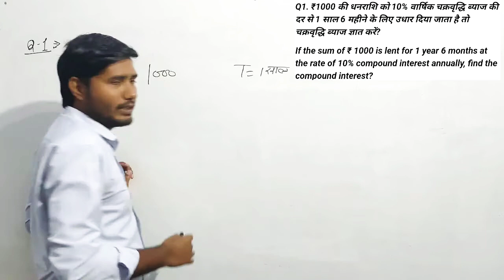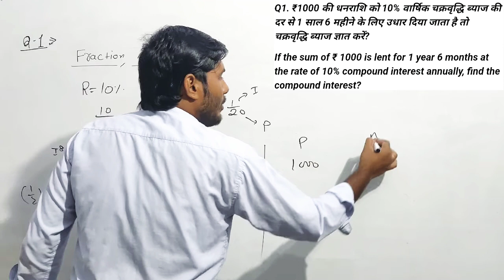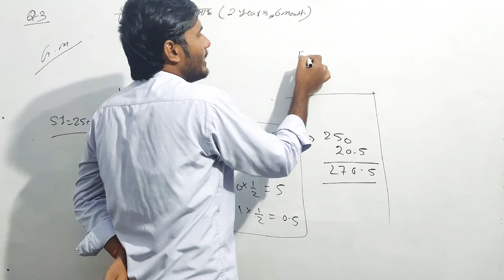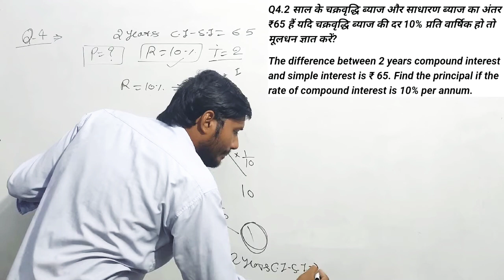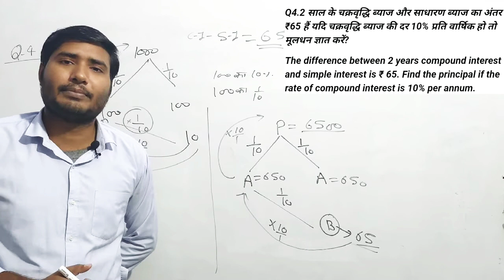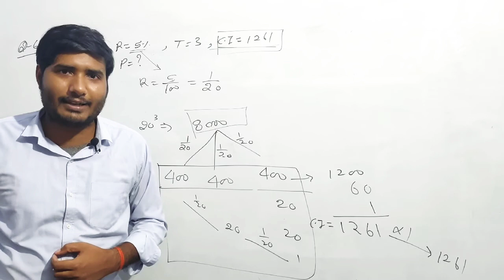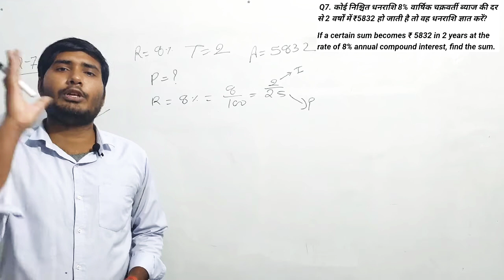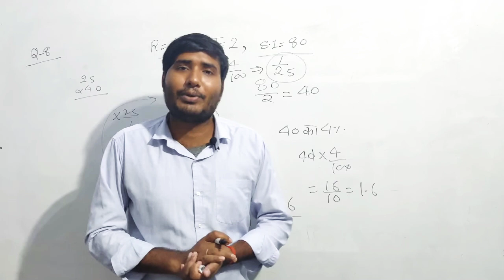COMPOUND INTEREST(चक्रवृद्धि ब्याज) PART-2,(बेहतरीन ट्रिक के साथ).. By ROSHAN SIR.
TET/STET/BEO/MPTET/CGTET/KVS/NVS/DSSSB/UPSSSC/UPP/SI/LEKHPAL...
SSC/BANK/RAILWAY...
BHUBA/BALLB/LLB/B.Com/CHS/B.Ed/B.Sc Ag.

वीडियो आप सभी लोग पूरा देखें जिससे कि 3 trick को अच्छे से समझ सकेंगे और किसी भी क्वेश्चन को बिल्कुल सरल तरीके से कम समय में लगा सकेंगे और अगर वीडियो को अच्छा लगा शेयर करें, सब्सक्राइब करें, और कमेंट करना ना भूलें,
आपके कमेंट से हमें मोटिवेशन मिलता है जिससे कि और अच्छे-अच्छे वीडियो बना सकू.
धन्यवाद .

मैथ और रिजनिंग का टेस्ट देने के लिए आप टेलीग्राम ग्रुप को ज्वाइन कर ले 👇👇👇👇👇